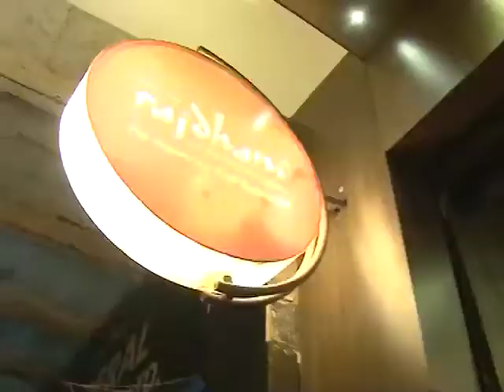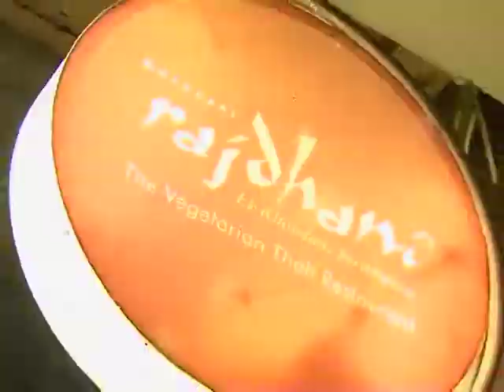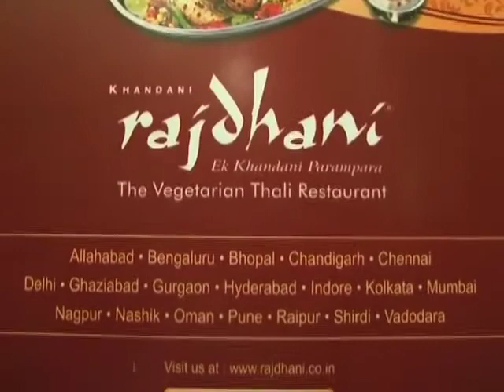Ep 12 Simply Pure bites part 1